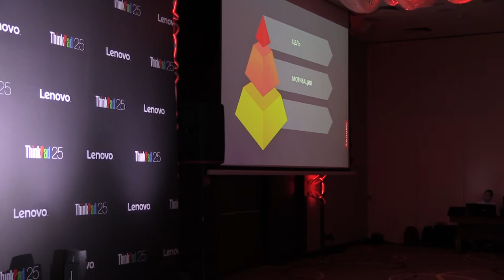25-летний юбилей ноутбука ThinkPad (Минск, 10.11. 2017)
25-летний юбилей ноутбука ThinkPad (Минск, 10 ноября 2017 года)

video by
Vladimir Baranich